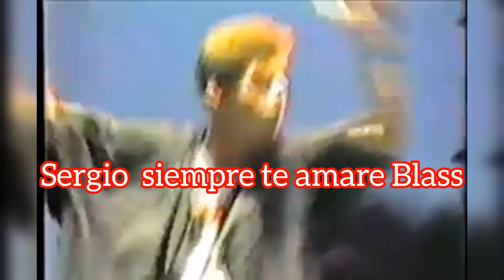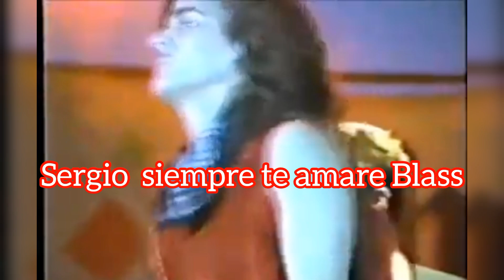Menudo Marie I need you 1988